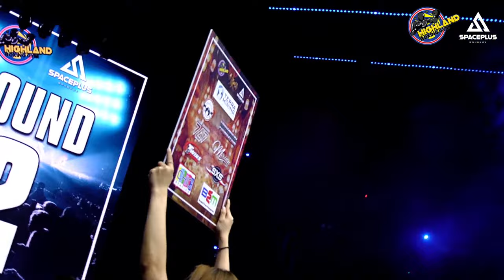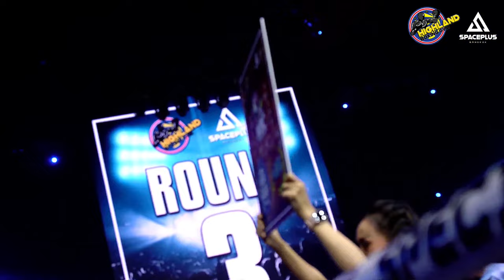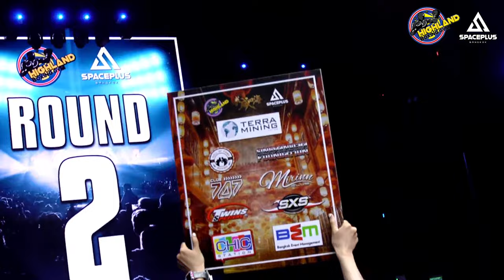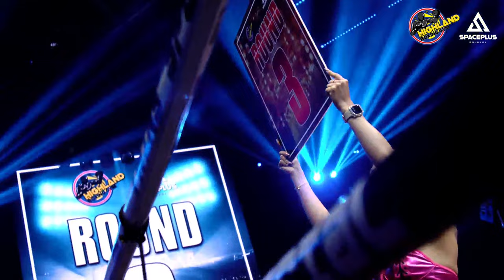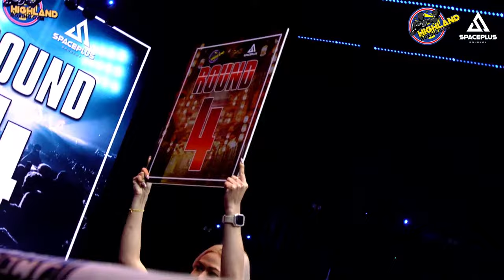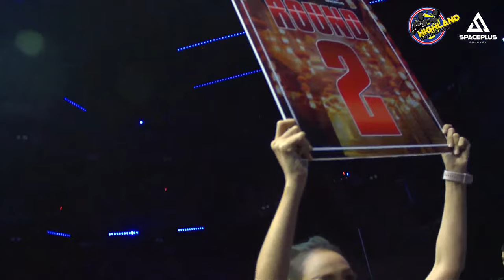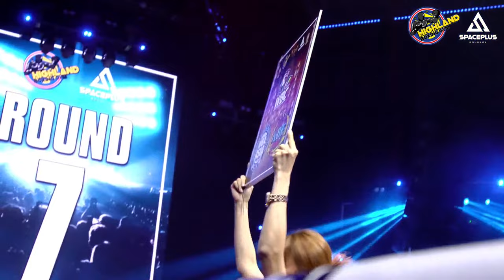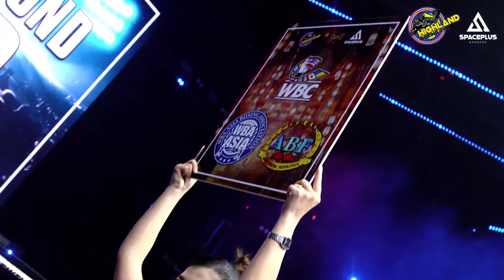Global Rivals - 🇵🇭Herlan Gomez vs 🇹🇭Wicha Phulaikaw | BANGKOK, THAILAND